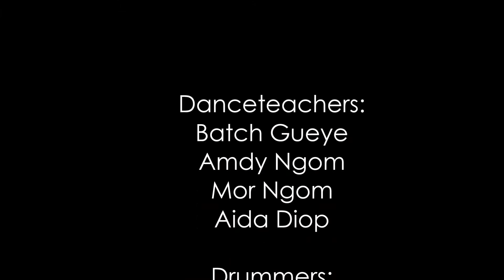Sabar Family Workshops London & Bristol 2015